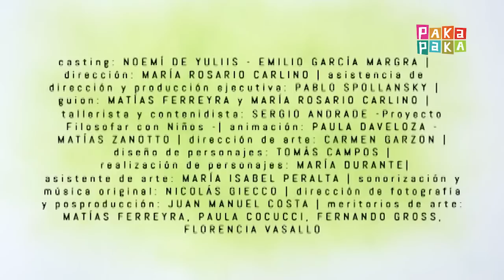Renata, Nazareno y el mundo de los sentimientos: El dolor - Canal Pakapaka